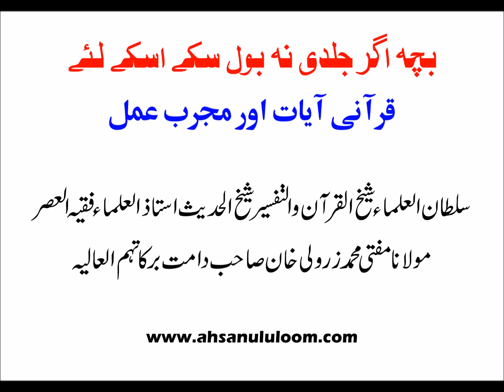Easy Way to Make Kids Speaking